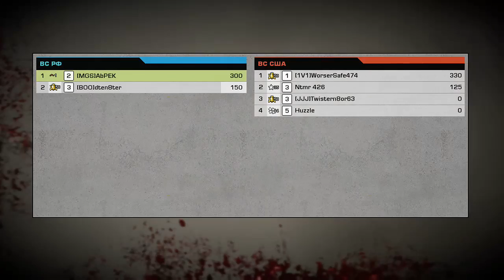Battlefield: Bad Company 2 Xbox One S 21.11.2018 C ~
Arica Harbor  |   Heavy Metal  |
🚦 Read the Description & Discussion of the Channel 🚦